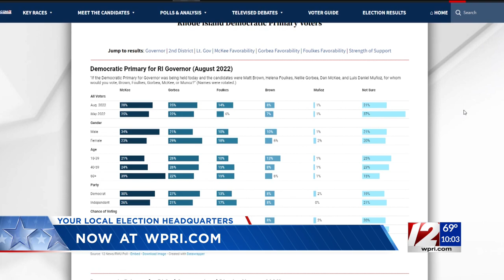12 News/RWU Poll: Primary voters oppose $60M for RI soccer stadium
Democratic primary voters are giving a thumbs-down to state leaders' plan to use $60 million in taxpayer money to help build the new Pawtucket soccer stadium, an exclusive 12 News/Roger Williams University poll released Tuesday shows. Tim White reports.